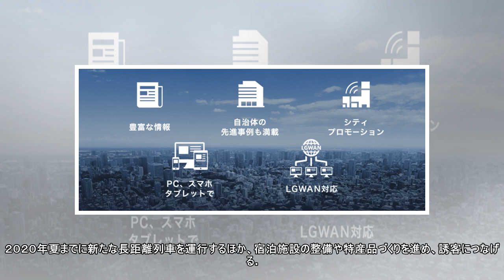ＪＲ西、瀬戸内エリアの魅力発掘